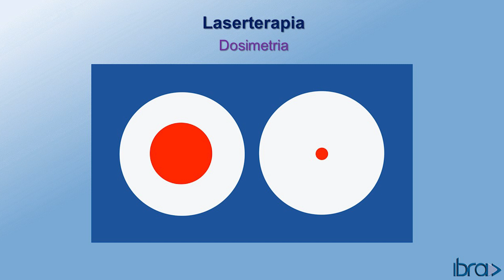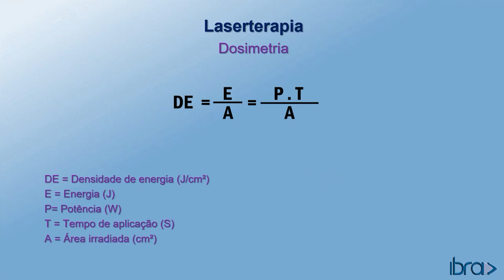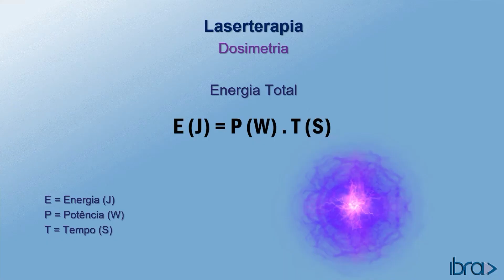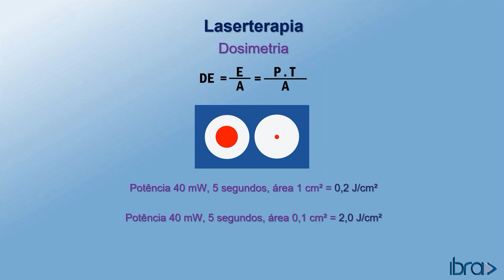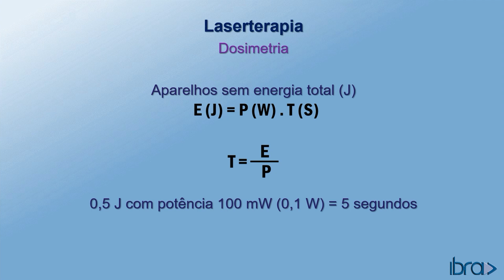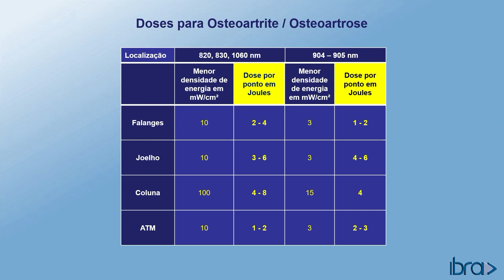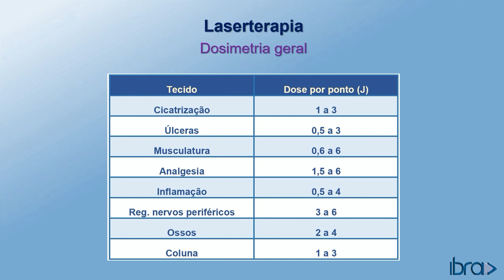Dr. Sidney Piesco explica a Dosemetria do Laser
Neste vídeo, o Dr. Sidney Piesco explica a Dosemetria do Laser.